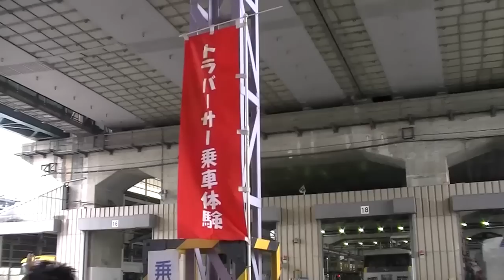大宮総合車両センター トラバーサー乗車体験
全般検査が実施可能な鉄道車両基地で見かける、車両を枕木方向に移動させる機械「トラバーサー」ですが、ここ大宮総合車両センターの一般公開では、これに乗車体験できるイベントがあります。20〜30人1セットで1往復するものですが、ときおり本動画中に登場する「ミステリーツアーはやて号」に道を譲る（トラバーサーの軌道に支障する）ことがあります。どちらも親子連れに好評を得ているイベントです。
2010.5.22